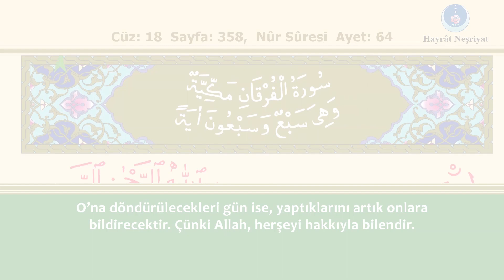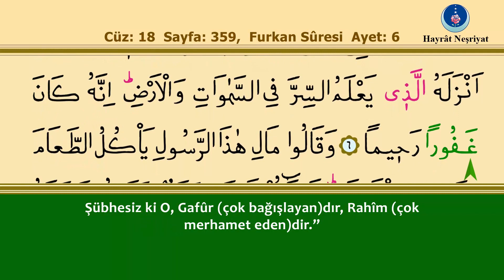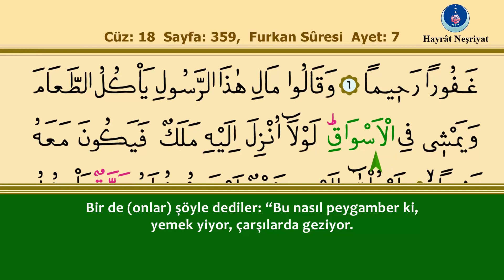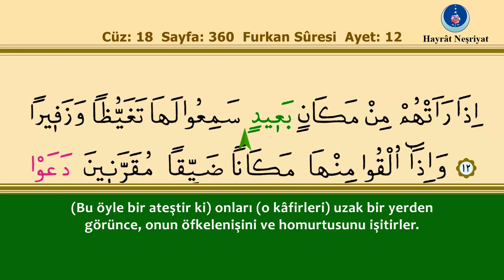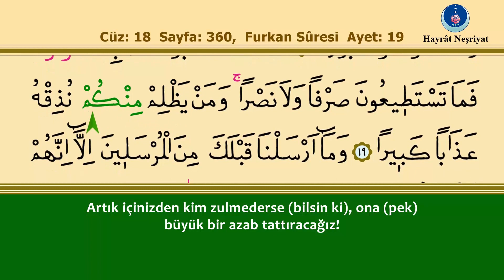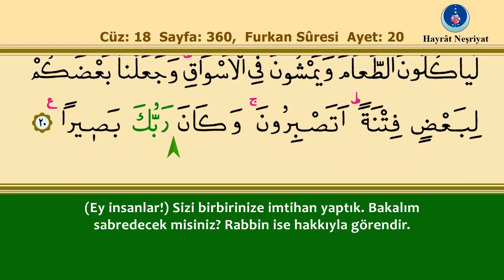25. Furkan Suresi - İshak Danış, Takipli ve Türkçe Mealli